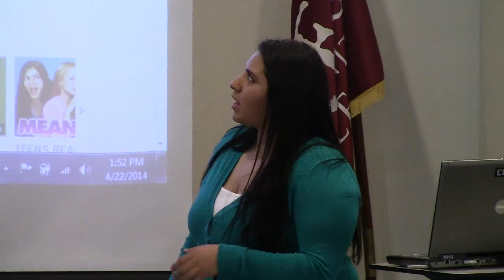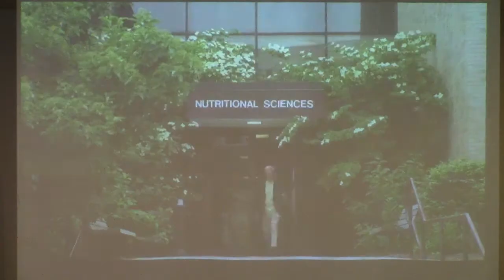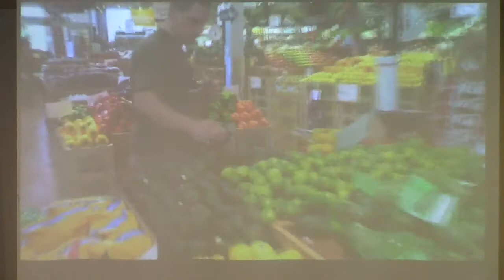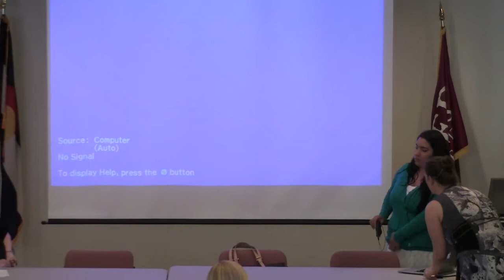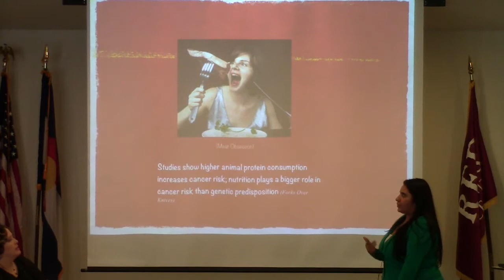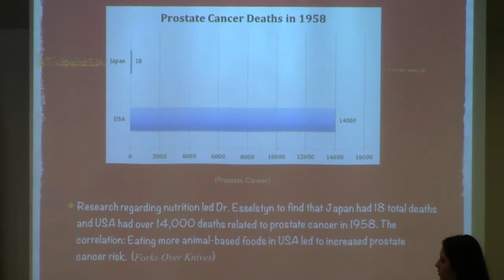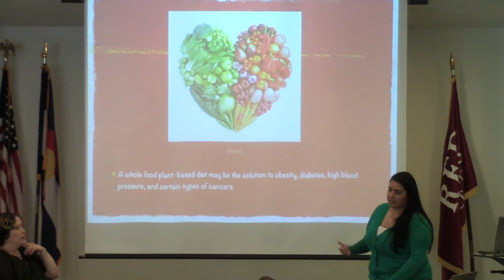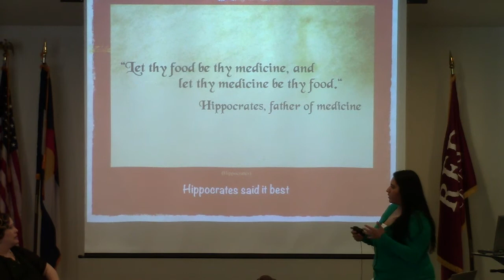Evelyn Palma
"Choice & Consumption"
This panel explores the intersection of personal choice, consumption, and health. Evelyn Palma, "Is Food Thy Medicine?"